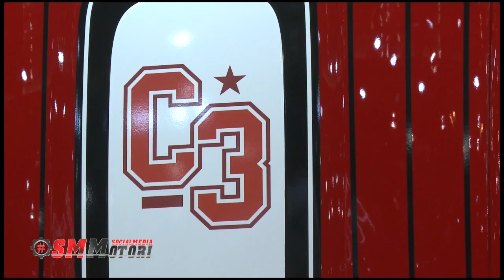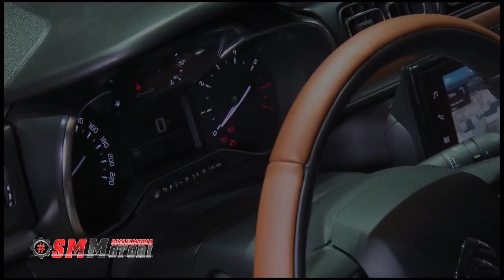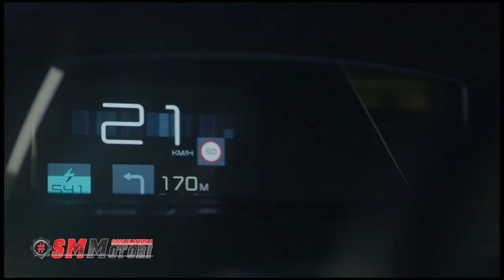Citroen Salone di Parigi 2016